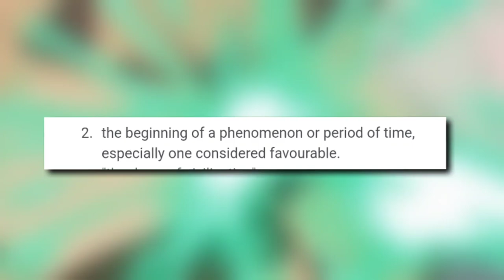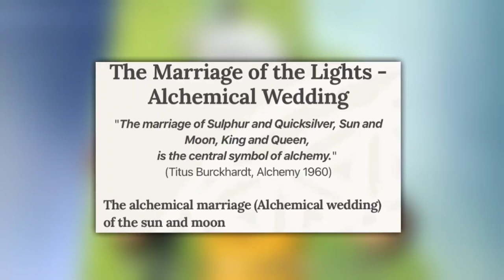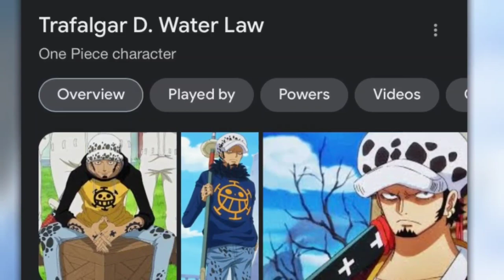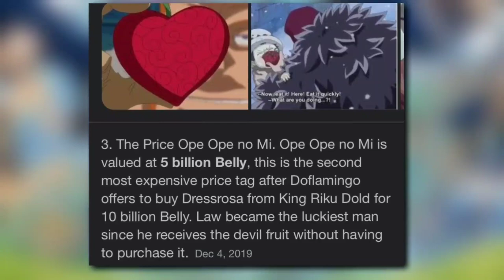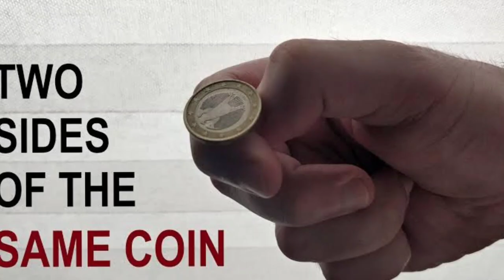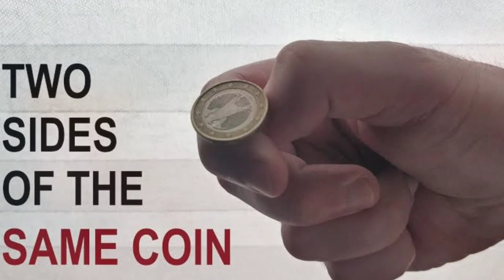The Best Law Theory Of All Time. 100% Proof.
Have you ever asked yourself, what is Law's true purpose in One Piece? Well what if I told you that his fate by the D clan is to inherit the Lunarians will. I believe Law ate the devil fruit of a Moon God and there is too much evidence for it for it to not be true. Luffy (the Sun God) and Law (the Moon God) brought the Dawn to Wano and will bring the Dawn to the world. Together they are the Romance Dawn (Alchemical Wedding). This Theory gets very dark and creepy so beware.

Consider supporting the channel so we can go full time on youtube by becoming a Marshall D. Preach member!

Art Credit: Monkeyd_rock